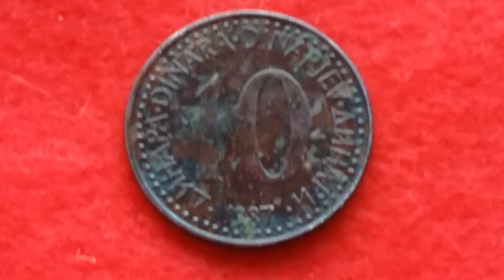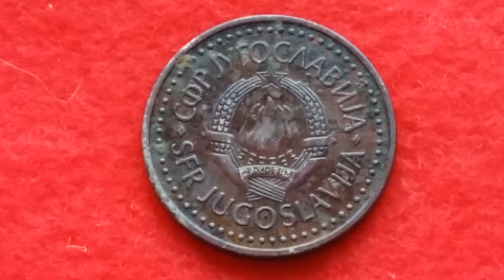10 DINARA 1987 Jugoslavija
Kovanica je iz moje arhive i pronađena metal detektorom.
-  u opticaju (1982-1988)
- Copper-Nickel
- težina 5,2 gr
- promjer 23 mm
- debljina 1,75 mm
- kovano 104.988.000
- Obverse - SFR JUGOSLAVIJA ( 29 XI 1943)
- Reverse 10 DINARA/ DINARJEV